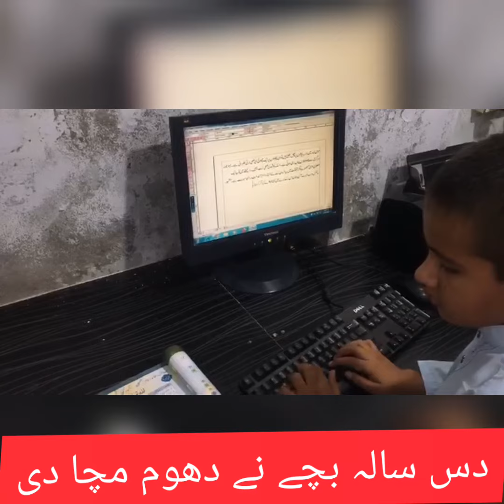10سالہ بچے کی ٹائپنگ سپیڈ 105 لفظ فی منٹ ||typing speed of 9 years child